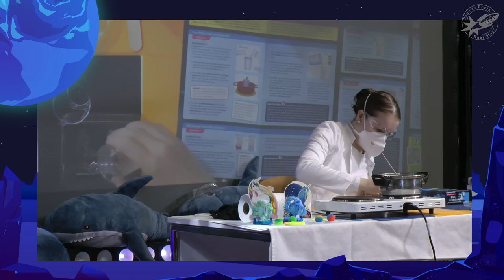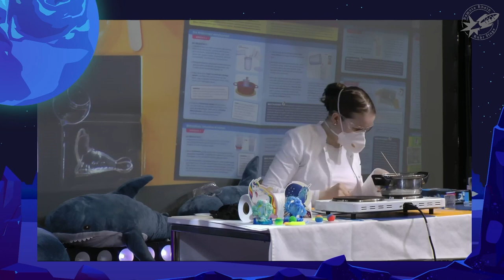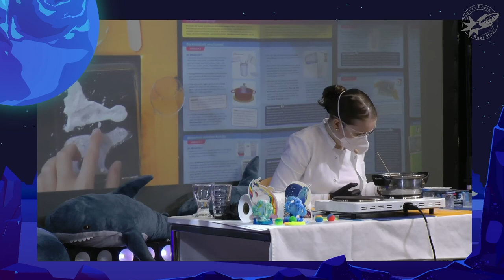[r3s] Erklärhaj machts schon wieder! (Erklärhaj)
Erklärhaj erklärt tolle Experimente live auf der Bühne!

Erklärhaj